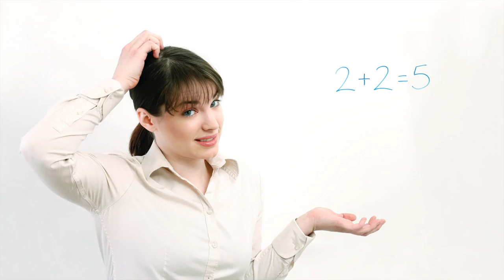PISSED OFF FISH! Top 6 MOST PISSED OFF AQUARIUM FISH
Pissed Off FISH. Yep- These are my Top 6 Most PISSED OFF fish in the aquarium hobby.  What are the most pissed off fish you know? Drop me a comment on YOUR MOST PISSED OFF FISH. TANK ON

What’s up FIshtank People Dustin’s Fishtanks, Captain obvious here- Point out the obvious here with my top 6 fish you know have known better to buy in the first place.
The following is a list of a bunch of fish people buy then wonder. I don’t know what happened? How’d they kill all of my fish dustin?

Number 6.
Jack Dempsey.

the American professional boxer who competed from 1914 to 1927, and reigned as the world heavyweight champion from 1919 to 1926.  He rarely losts….

DEMPSEY Knocked him down 6 times in the first round. Twice in the second.  And ultimately won in the Seventh round when the ref called the fight. (this was back when they didn’t stop fights either)
AND YOU WANT TO KEEP A FISH NAMED after a Guy like this. When I say knock your self out
You should have known better before you bought it!

NUMBER 5
Alligator Gar.
Seriously.   ALLIGATOR.
OH- I know,  It’ll be sweet, I’ll put this fish in my 55 gallon so it can never turn around but I can watch it eat diseased ridden goldfish all day…
Alligator gar reportedly get up to 6 feet long.  Don’t believe me- Check this fish out…
You bring home this fish then wonder. Um what happen to my other fish. Yeah- that alligator gar acted like ….   an alligator

OSCAR Fish. Number 4 fish
(start above clip at 11 seconds when Grover says I wanted to play a game, stop at 21 seconds  , “
You know this fish is pissed off, you’ve seen sesame street and you’ve seen Chappell say it,

WOLF FISH.
MY NUMBER 3 FISH
ITS NAMED AFTER A WOLF.
I’ve collected this fish in Peru.   We ate them before they tried to eat us!
Look, you don’t remember the Fair Tails as a kid?
What Eats the little pigs house made of Hay?  A WOLF
What East the little pigs house made of Sticks ?  A Wolf
What Eats little red riding hoods grandmother-   A WOLF.
WOLF FISH- My number 3 Fish you should have known better before you bought it.

My Number 2 fish.
GREEN TERROR.
TERROR
Don’t get it twisted some of these fish look sweet, Show clip of this fish but clearly are they are incredibly pissed off and will fight other fish as often as we can.

Red Devil
You know- THE DEVIL.  The opposite of God, ruler of the under world and all things EVIL.
Yeah- and now you want buy a fish named after Saintan himself.  Wonderful.
How pissed off are the “RED DEVIL”
Here is a video of one attacking his owner.

I went looking for videos of this fish with any other tank mates. No Sir

What’s this fish in with?- A pleco SHOW THIS CLIP AT 1:44 or so when you see the Gangster Pleco (the black catfish that swims across
RED DEVIL- MY Number on PISSED OFF FISH YOU SHOULD HAVE KNOW BETTER THAN TO BUY IN THE FIRST PLACE!